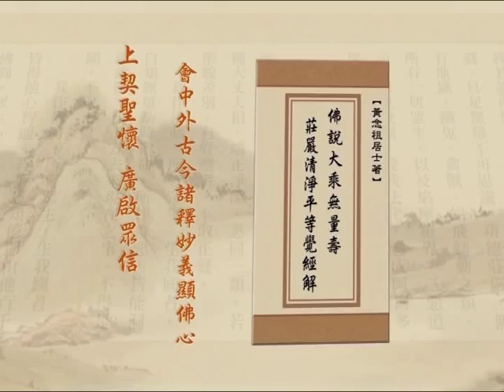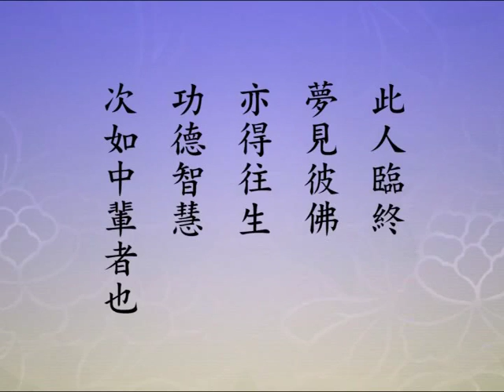净土大经解演义 413